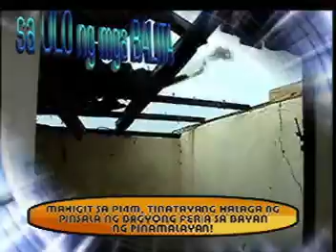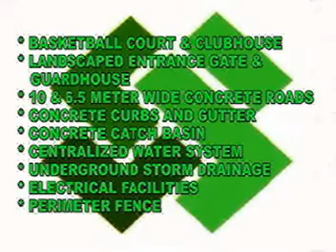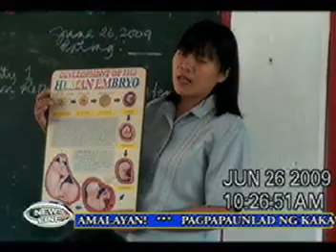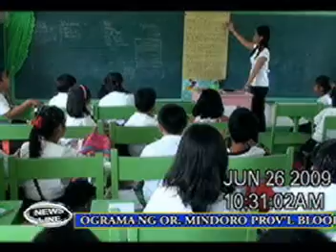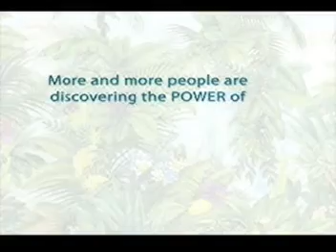MINDORO NEWSLINE JUNE 26 A